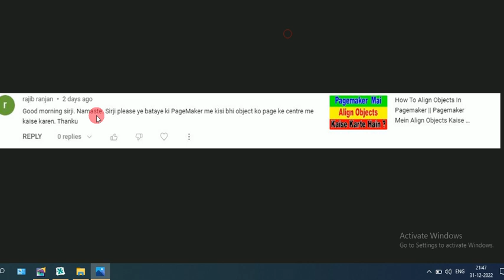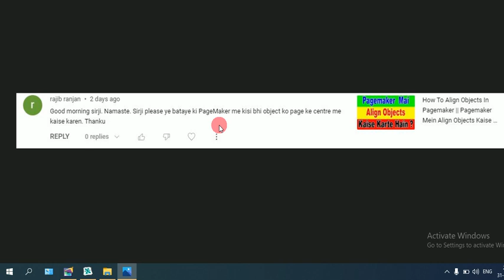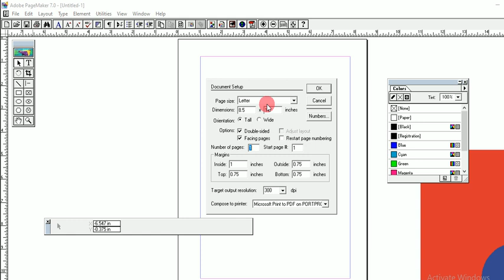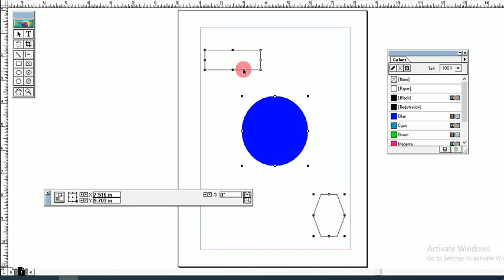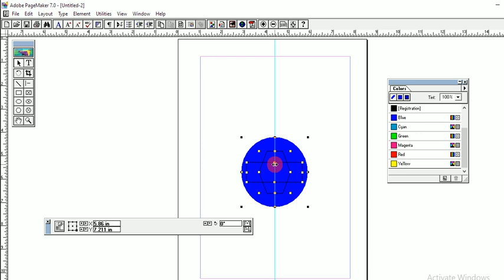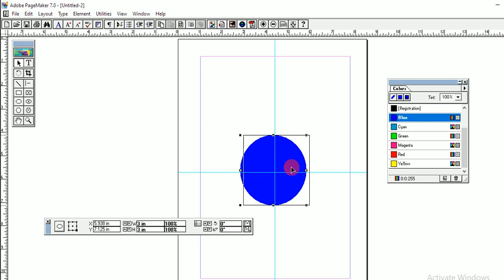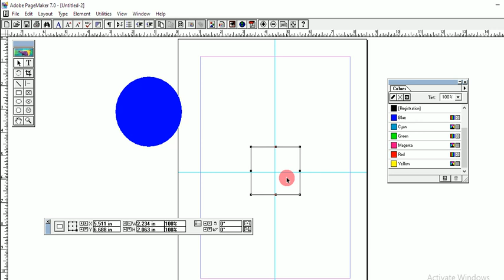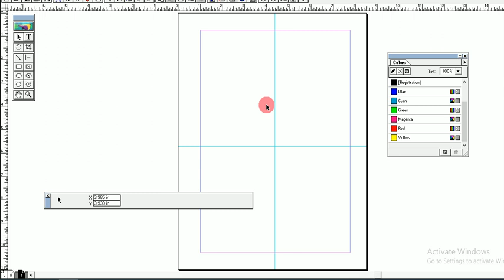PageMaker me kisi bhi object ko page ke centre me kaise karen tutorial in hindi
1 Minute Passport size Photo in Photoshop | New way to make Urgent Passport Photo